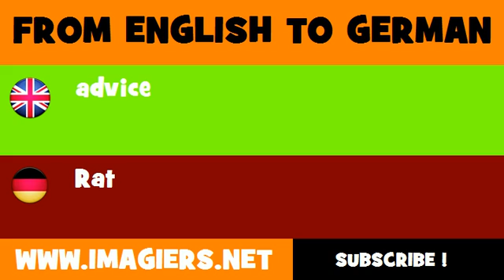FROM ENGLISH TO GERMAN = advice